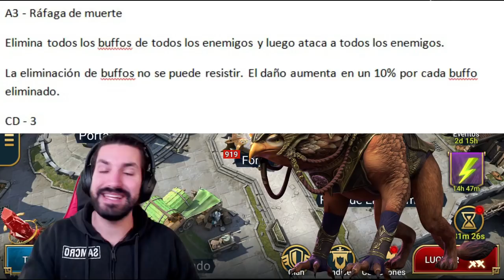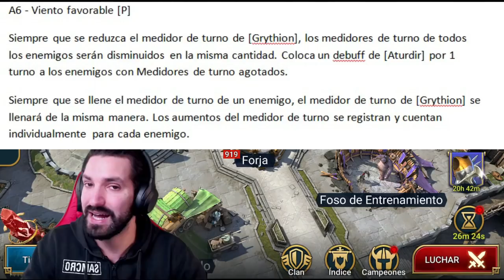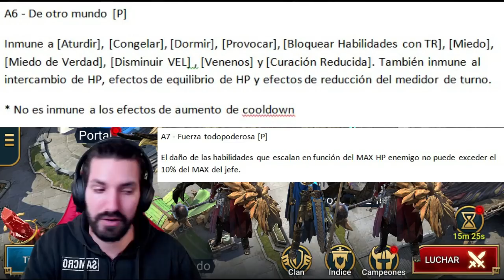🥶 LO VAMOS A FLIPAR! 😱 - Nuevos bosses Torre del Destino【 RAID SHADOW LEGENDS】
Ya nos han pasado la información y habilidades de los dos nuevos bosses de la torre del Destino! Preparaos que nos van a poner el culo bien fino

Sé que esto nunca lo ve nadie, pero si has llegado hasta aquí, déjame un comentario con un 👺 que yo lo vea!